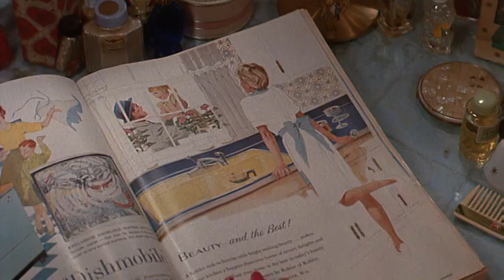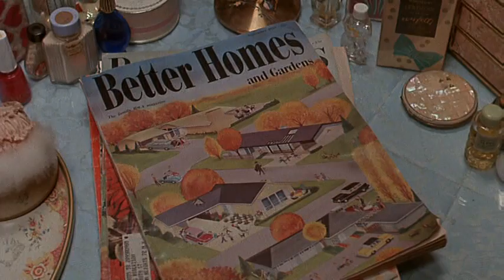MVB Little Shop of Horrors "Somewhere That's Green" ft. Mike Barnes & Daniella May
Film Short used in Martin Van Buren High School's play production of "Little Shop of Horrors" May 2008.  Stars Daniella May and Michael Barnes.